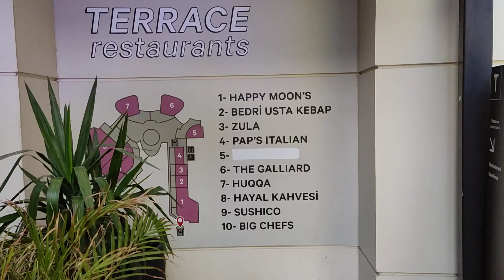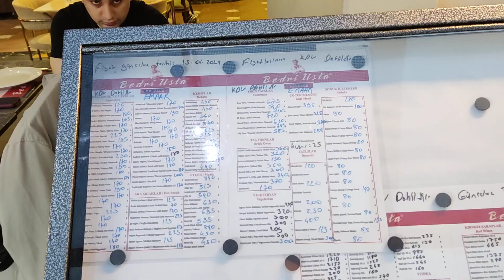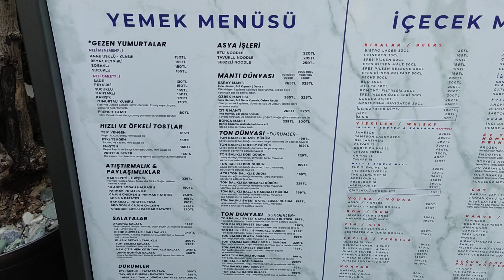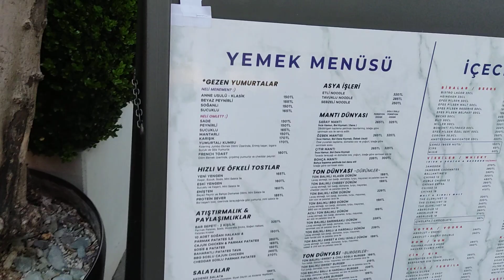EMAAR HAYAL KAHVESİNDE İFTAR.(29.03.2024)